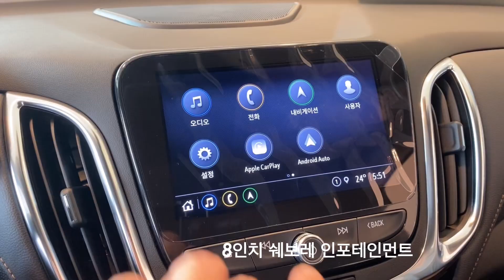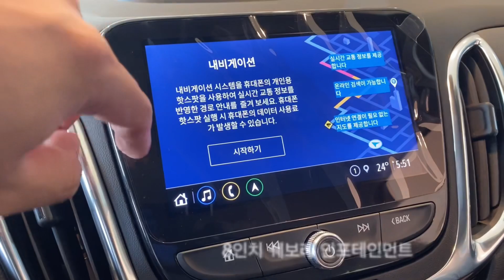2022 쉐보레 더 넥스트 이쿼녹스 프리미어 아이언 그레이 실내, 실외 리뷰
엔진형식 : 4기통 가솔린 터보
배기량 : 1,490cc
최대출력 : 170ps/5,600rpm
최대토크 : 28.0kg.m/2,000~4,000rpm

전륜서스펜션 : 맥퍼슨스트럿
후륜서스펜션 : 멀티링크

전장 : 4,650mm
전폭 : 1,845mm
전고 : 1,660mm
축거 : 2,725mm

공차중량 : 1,550kg

공인연비 : 11.5km/l
구동방식 : 전륜구동
미션 : 자동 6단

전시리뷰차
색상 : 아이언그레이
시트 : 젯블랙 천연가죽 시트
트림 : 프미리어(Premier)
가격 : 3,894만원 (옵션 없음)